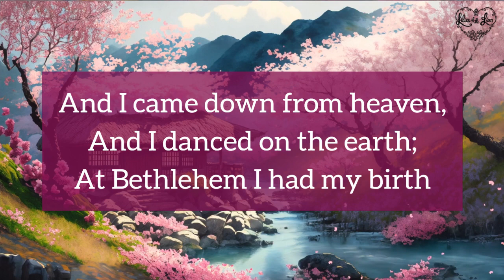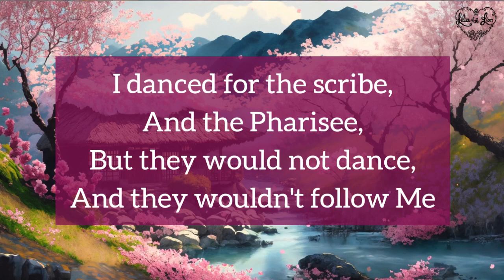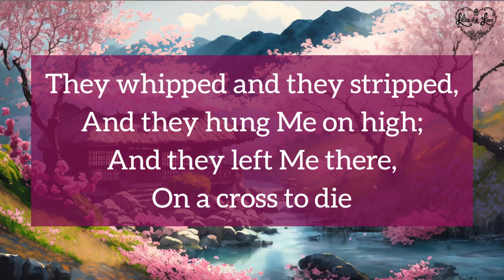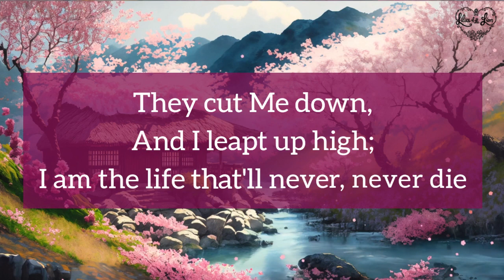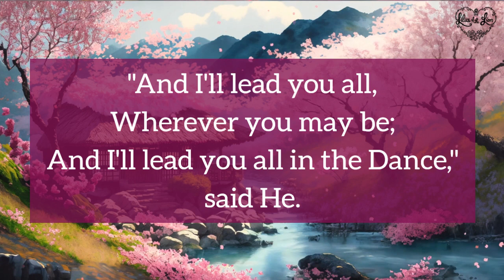Lord of the Dance (Sydney Carter) - Cover by Samantha & Shannah Foo (Lilies of the Lion)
Lord of the Dance (Sydney Carter)

Cover by Samantha & Shannah Foo
Piano by Shannah Foo